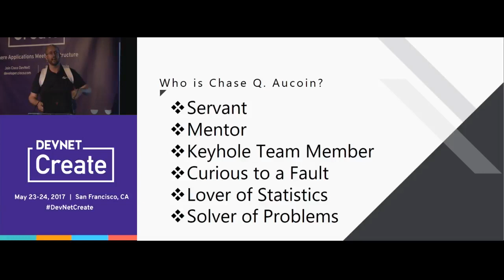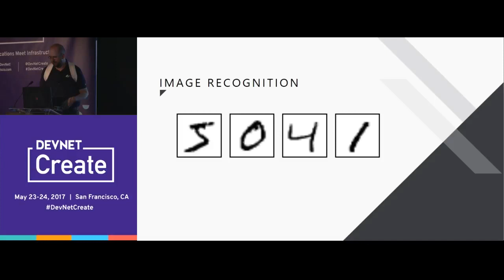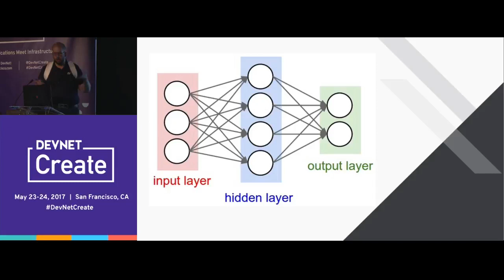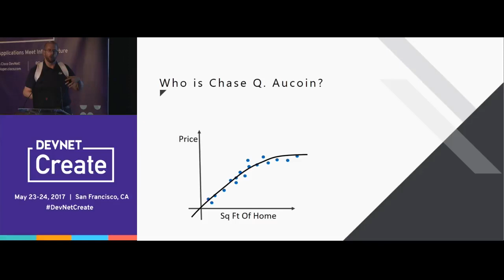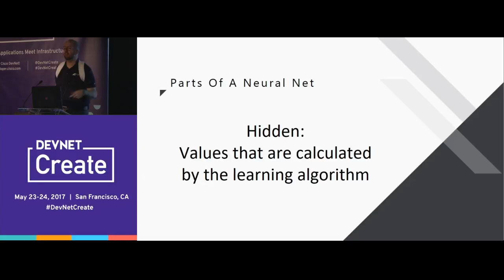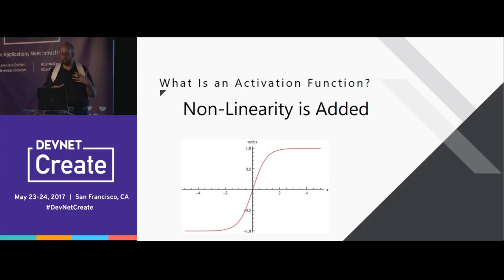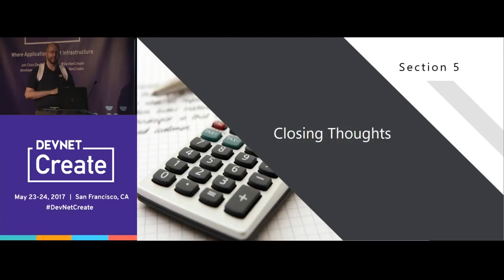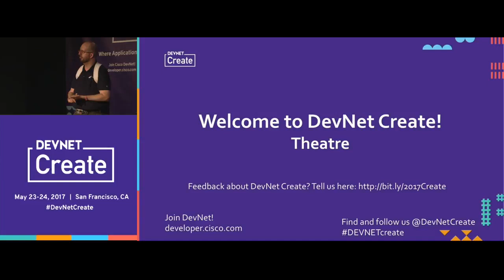A Primer on Neural Networks – Chase Aucoin (DevNet Create 2017)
Apps meet Analytics